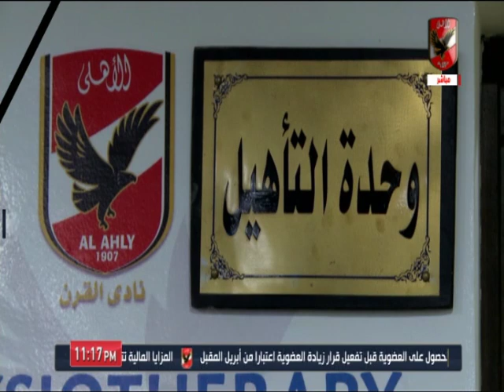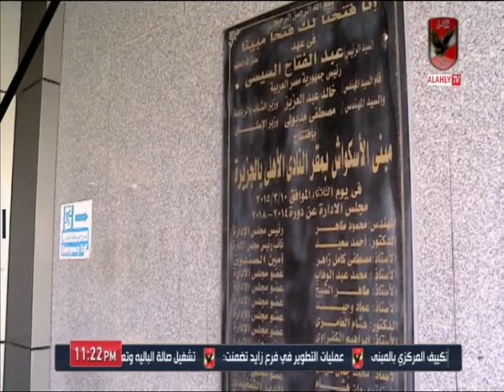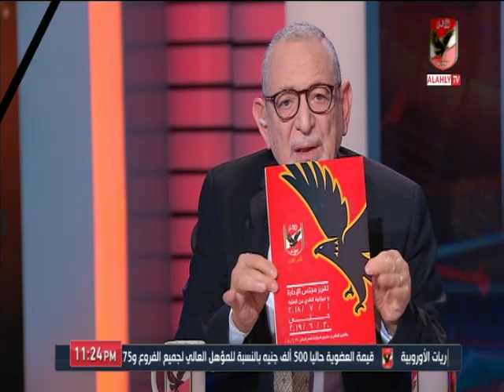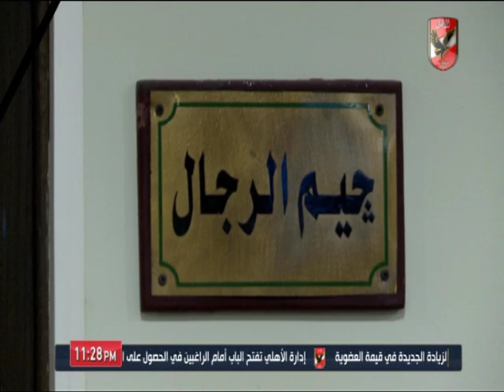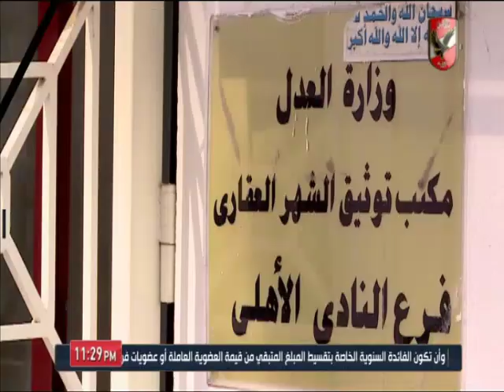طارق قنديل يجيب ماهى مزايا الانضمام لعضوية النادى الأهلي وما يقدمه النادى من خدمات ؟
التردد: 12341 أفقي.
القمر: نايل سات.
معامل الخطأ: 5/6.
معدل الترميز: 27500